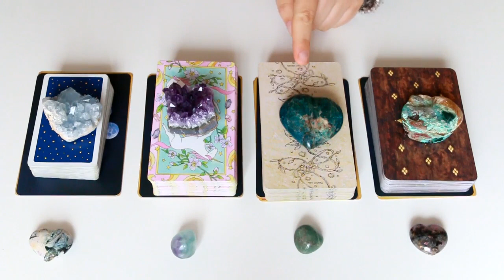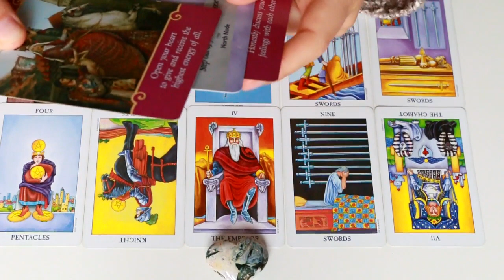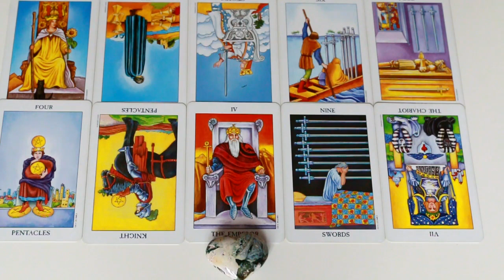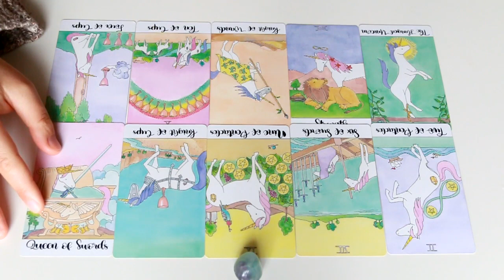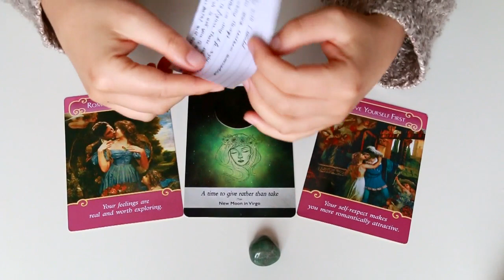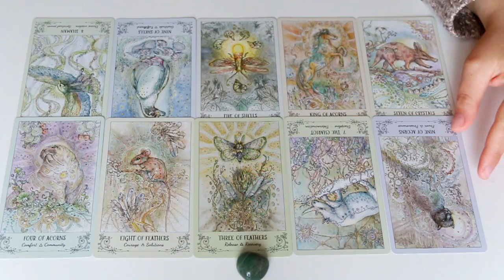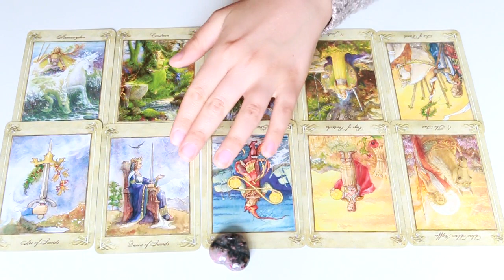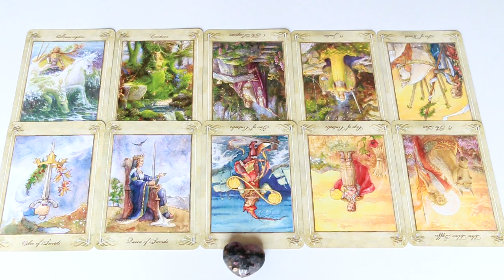HOW DO THEY FEEL ABOUT YOU RIGHT NOW?? 💘 Pick A Card Tarot Reading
Hi my beautiful gems, thank you as always for your precious support and lovely comments, they truly make my day! Today's pick a card will reveal how does your romantic interest feel about you right now.
It's a timeless reading therefore whenever you feel drawn from it that's the right time for you to listen to its messages, no matter how far from the upload date.

♥ TIMESTAMPS ♥
- Pile 1 - Celestite/ Ocean Jasper/ Rider Waite: 2:50
- Ple 2 - Amethyst/ Fluorite/ Crystal unicorn tarot: 18:34
- Ple 3 - Apatite/ New Jade/ Spirit song Tarot: 33:18
- Pile 4 - Unknown stone/ Pink Tormaline: 46:27

My voice should be clearer and louder since I started using a new microphone, feel free to leave feedback about that so that i change the volume settings if there's any need :)

- PIle 1: Radiant Rider-Waite in a tin, UK amazon
- Pile 2: Crystal Unicorn Tarot, UK amazon
- Pile 3: Spirit Song Tarot, UK amazon
- Pile 4: The Llevellyn Tarot, UK amazon

♥ DONATIONS / WISHLIST ♥ if you feel guided to nourish and support the channel with a donation or by gifting a deck these are the links to use, thank you so much for your generosity, it's immensely appreciated and you'll receive a big shout out in my intros:)

Remember this is only a GENERAL reading so it may or may not resonate with everyone, take only what feels right for you and let go of the rest:) Always trust your INTUITION.

♥ PRIVATE READINGS ♥ If you feel like you would like to get more details about your specific situation you can book a private reading with me at the following EMAIL: with your name, the name of your person if it's a romantic reading, the type of reading (how many question you need and if it's an emergency reading or not) plus a brief description of your questions/situation. only after you receive my answer and confirm to your first email. Once the payment will be received I'll start working on your reading which will take approximately 48h before being delivered (or 24 h if you need an emergency reading). The video reading will be sent in form of a link directing you to an unlisted video on my channel which only you will have access to.

♥ PRICES ♥
- 1 question (20 minutes video) 22€
- 2 questions (40 minutes video) 40€
- 3 questions (60 minutes video) 56€
Emergency video (24h delivery) will need an extra 5 €  for 1 question, extra 7€ for 2 questions and extra 11€ for 3 questions.

If you enjoyed the content of this video and would like to see more of these, don't forget to ♥ SUBSCRIBE ♥ and to hit the bell button below to get notified every time I upload a new video, which happen about every 2 to 3 days. I'll be very happy to know what's going on in your life I'll and reply asap to each one of you!